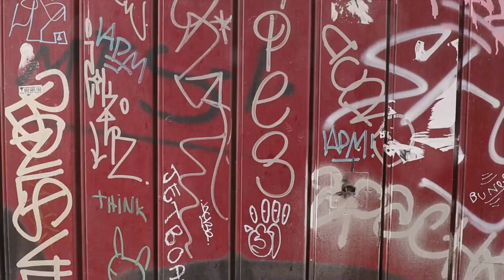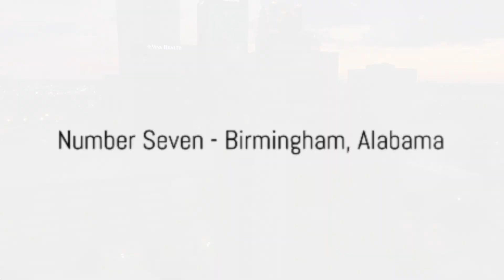Top 10 Most Dangerous Cities in America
dangerous citys